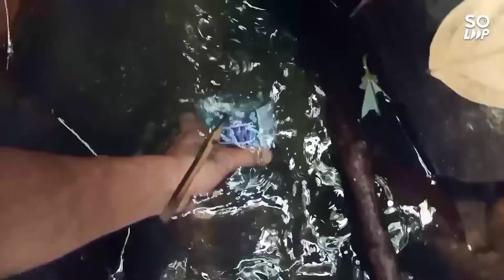What lives in this small creek(Let's find out)Trapping using plastic bottle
*Trapping
*Survival